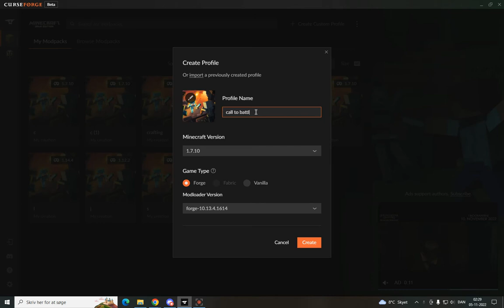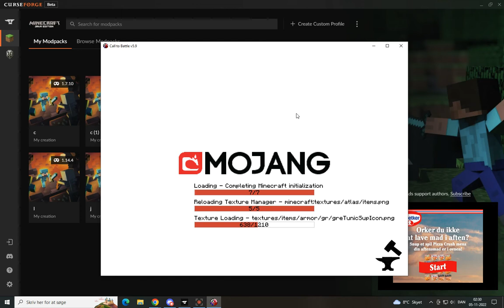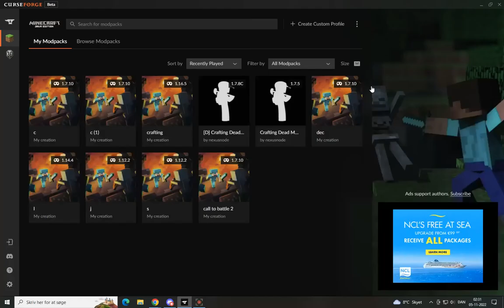Download Call to Battle 2 Tutorial